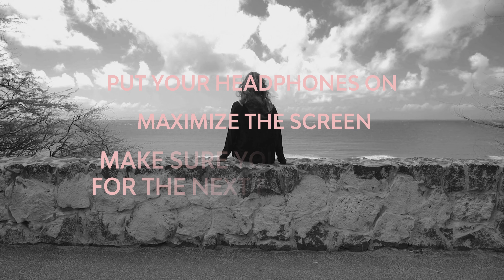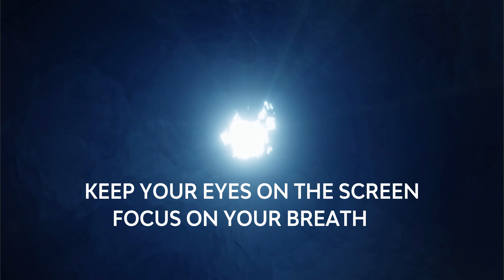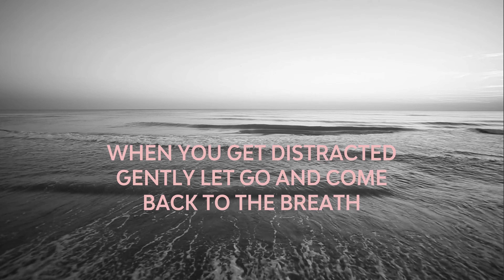Meditation & Poetry #1, Her Kind by Anne Sexton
We're excited to begin this series of audio-visual meditations. Maximize the screen, put your headphones on and dive into this combination of a guided meditation and a poetry reading, observing the specific experience this poem brings about. Instead of analyzing the words, let them sink into your flesh and observe the trembling they produce.

In this meditation, we have the privilege of hearing Anne Sexton reciting her own poem, one of the great poems of 20th century American poetry - Her Kind.